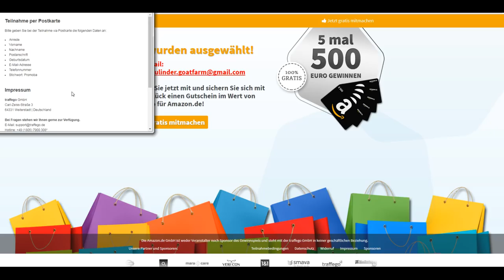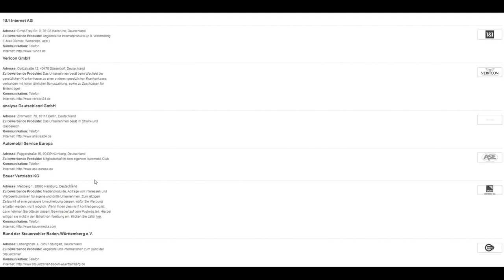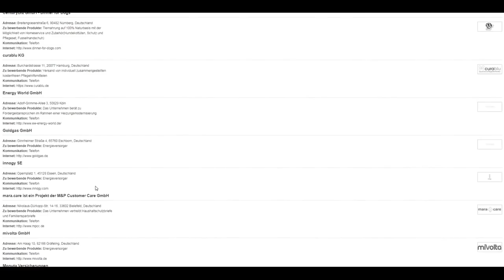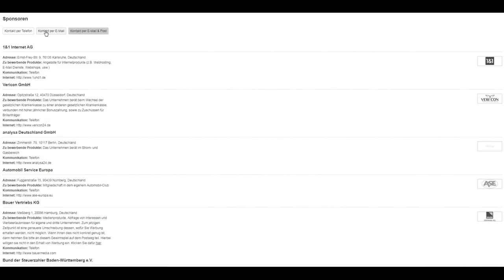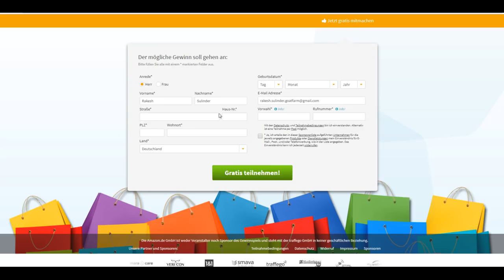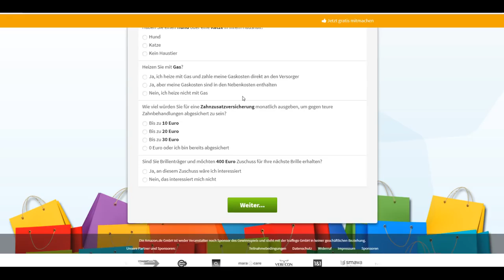Datenfallen erkennen - Folge 10 - Betrug per E-Mail